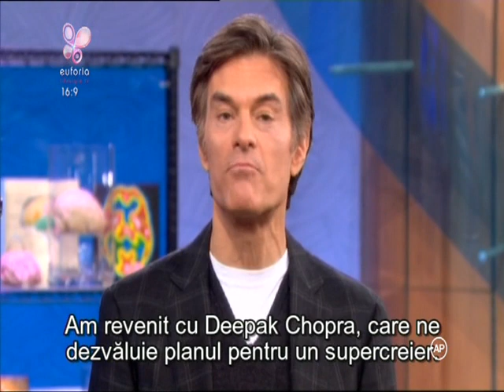Dr. Oz: Regimul alimentar minune - previne imbatranirea si boala Alzheimer